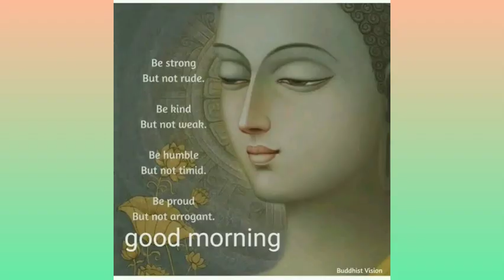Good Morning Friends,Have A Nice day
Good Morning Friends
Merry Christmas
In this video  I would like to keep some good morning mages